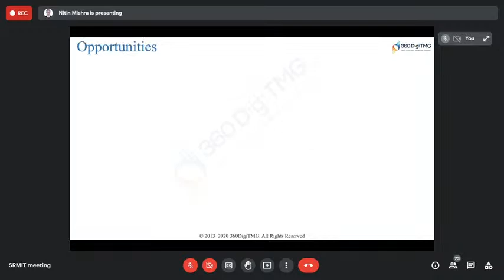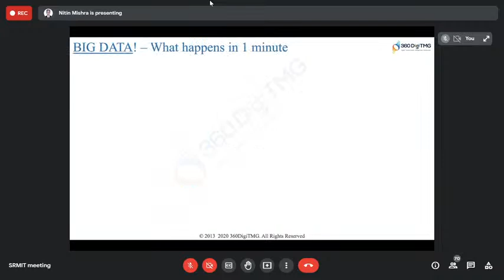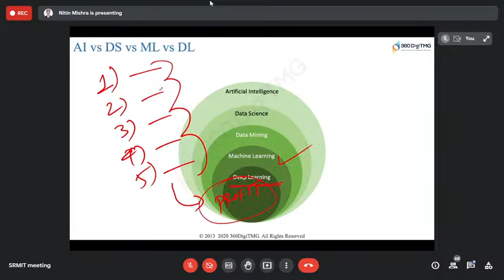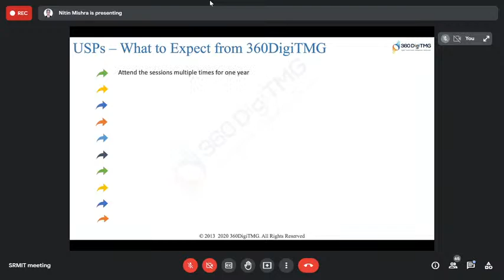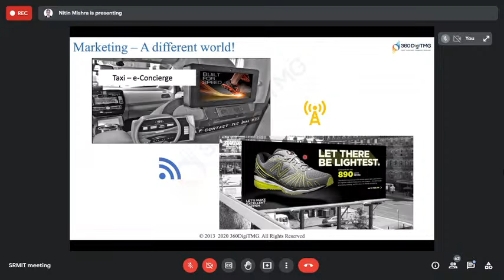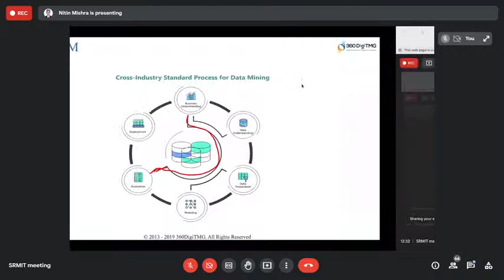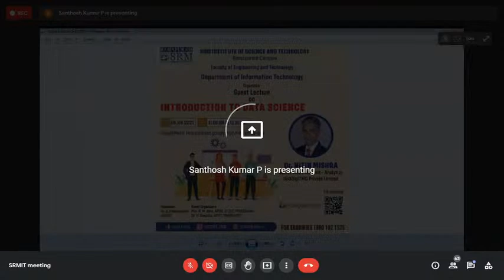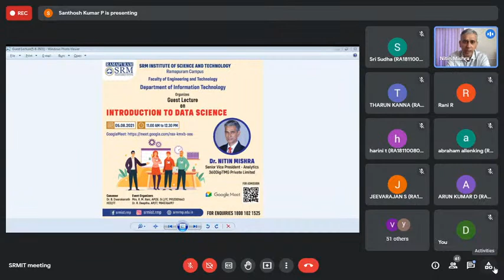IT Guest Lecture on "Introduction to Data Science"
Guest Lecture for UG Students